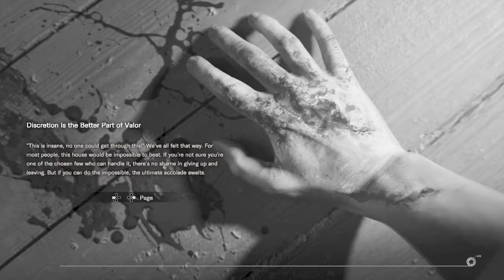First attempt at ethan must die